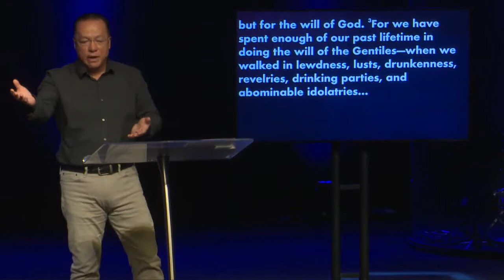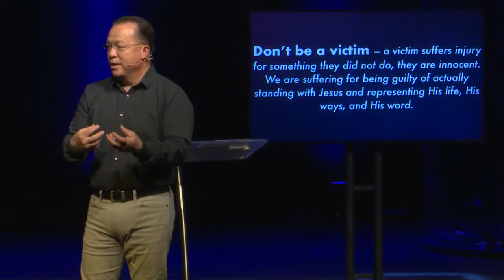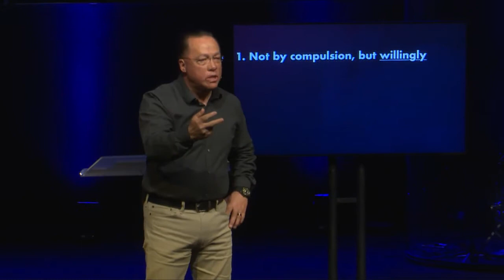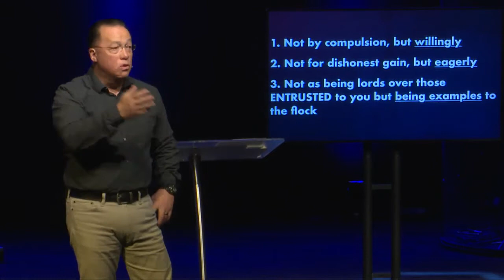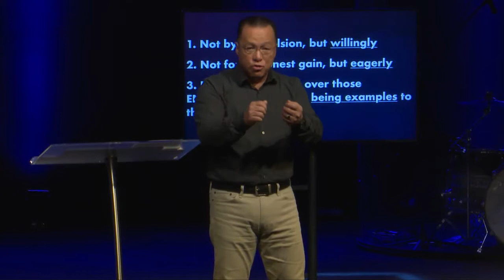Different Values In An Unholy Culture | Northside Church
Different Week 2: April 15, 2018